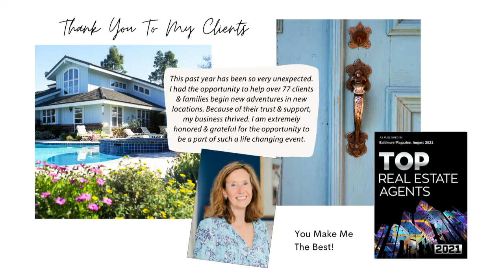3523 O’Donnell St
3523 O’Donnell St, Canton, 3 BR, 3.5 BA, $400,000. Fabulous spot in Brewers Hill/Canton. Natty Boh will wink at you in approval of your fantastic find in this sought after neighborhood. The interior combines the original detailing of exposed brick walls with the warm tones of hardwood floors and half bath on the main level. A huge kitchen completes the main floor with all the amenities: granite, island, stainless steel appliances, lots of counter and cabinet space. There is a perfect bedroom/bathroom set up so everyone gets their own private bath. And the lower level is a pleasant surprise...use it for a roommate or when guests come to town. Or it makes a perfect home office. Outside enjoy three decks: one with easy access to the kitchen for grilling & a second deck for sipping morning coffee in your PJ’s and a top deck for watching sunsets or waving hello to Natty Boh.